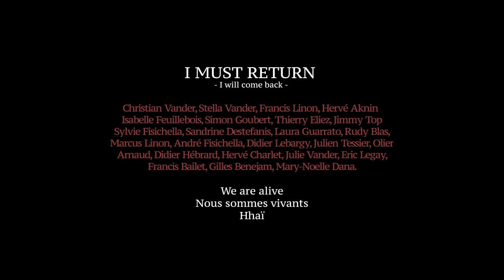I MUST RETURN - ALIVE FROM HOME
Christian Vander, Stella Vander, Francis Linon, Hervé Aknin
Isabelle Feuillebois, Simon Goubert, Thierry Eliez, Jimmy Top
Sylvie Fisichella, Sandrine Destefanis, Laura Guarrato, Rudy Blas,
Marcus Linon, André Fisichella, Didier Lebargy, Julien Tessier, Olier
Arnaud, Didier Hébrard, Hervé Charlet, Julie Vander, Eric Legay,
Francis Bailet, Gilles Benejam, Mary-Noelle Dana.

Nous sommes vivants
Hhaï